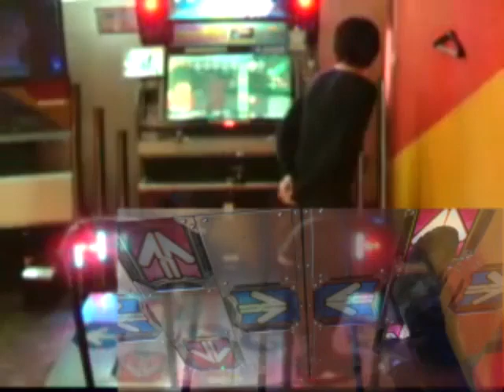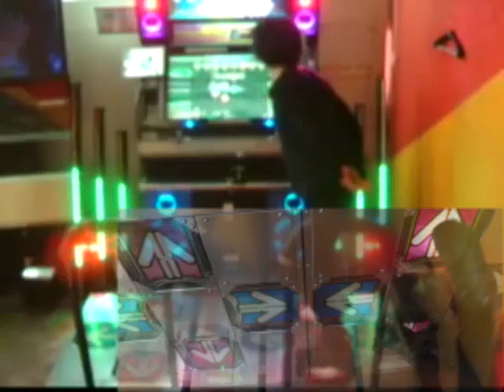DanceDanceRevolution 天上の星 ～黎明記～ DP EXPERT EDP DDR hand is constructed back play